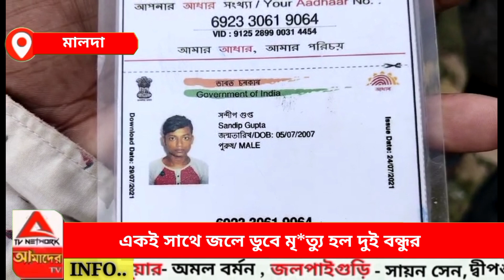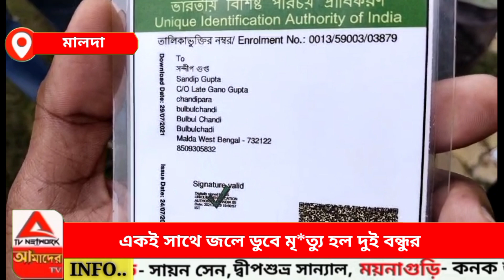একই সাথে জলে ডুবে মৃ*ত্যু হল দুই বন্ধুর